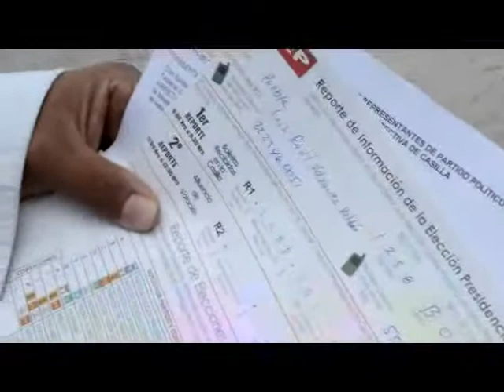Denuncian irregularidades en casilla • Elecciones México 2012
Denuncian irregularidades en casilla de Azumiatla Puebla